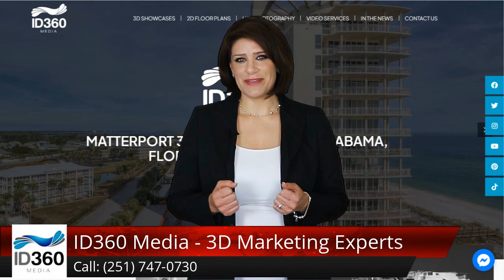ID360 Media Excellent 5 Star Review by Donna W